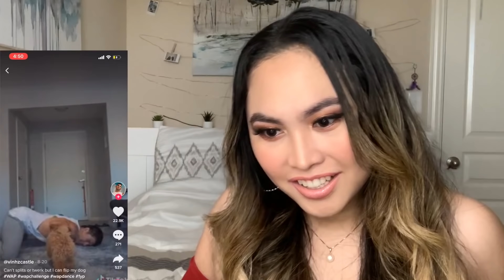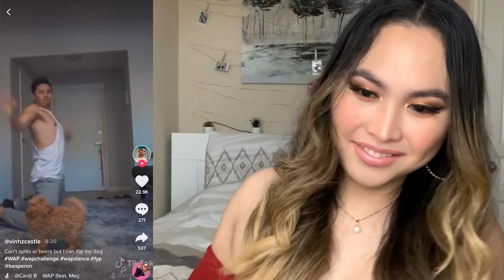WAP Challenge (BOYS ONLY) Tiktok REACTION | Sofhia Flores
Hey Flowers!🌸

For this video, break muna tayo sa pag oomegle! Para naman mamiss niyo ako! Haha
We will be reacting sa mga AFAM na gumawa ng WAP Challenge sa Tiktok! Humanda kayo at sabay sabay tayong mainitan at pagpawisan sa video na to!

If you haven't seen my other omegle videos. Watch it here :)

Please let me know if you want more of this kind of video on my channel! :)

(Reacting to WAP Challenge on Tiktok (GUYS EDITION) | 20K Subscribers Major Shoutout! | Sofhia Flores)